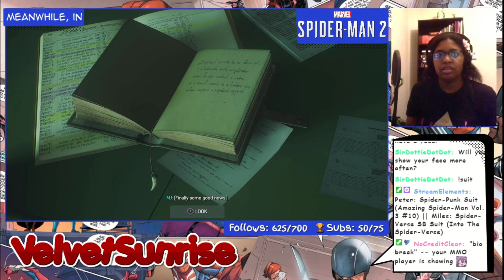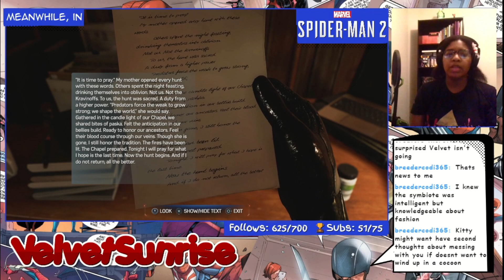Spider-Man 2 but You're Skimming Through my Stream || 1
In this Episode: Symbiotic Mysteriums!